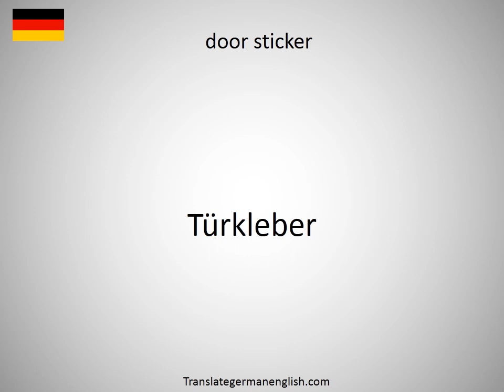How to say door sill panel in German?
How to say door sill panel in German? Learn the pronounciation door sill panel! How to Pronounce door sill panel. Expand your vocabulary, learn German words. Practice German online. Use this free pronunciation guide to practice words at a time. Learn German for free. Thank you for viewing, please like or subscribe! hoe om te sê, si të thuash, እንዴት እንደሚናገር, wie sagt man, comment dire, come dire, como dizer, как сказать, nasıl denir, cómo decir, 怎么说, πώς να το πω, hoe zeg je.